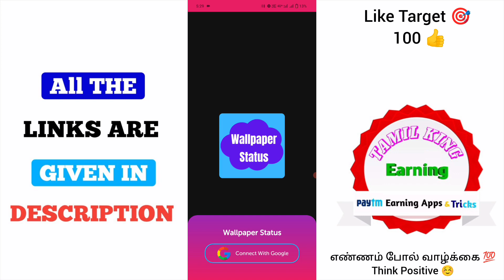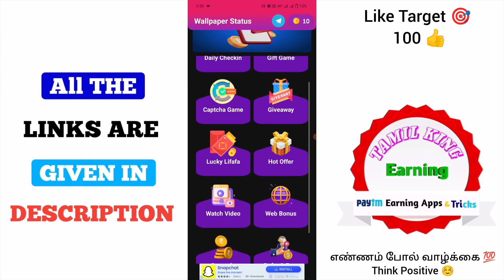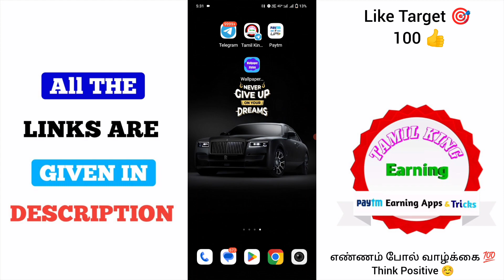₹50 Earn Paytm Cash in Tamil || Best Paytm Earning App 2023 || Money Earning Apps Tamil 2023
➡️ Captcha & Earn

➡️ Task & Earn

🎦 இந்த வீடியோ உங்களுக்கு பயனுள்ளதாக இருந்தால் உங்களுடைய 👬 நண்பர்களுக்கும் இந்த வீடியோவை பகிர்வதன் மூலம் அவர்களும் உங்களைப் போன்று பணம் சம்பாதிக்கலாம் நண்பா!

1.Best Self Earning App
2.New paytm earning app
3.New paytm earning app today
4.Free paytm cash earning apps
5.Free paytm cash earning apps tamil
6.Free paytm cash earning apps today
7.Free paytm cash earning apps with proof
8.Free paytm cash earning apps new
9.Earn money online tamil
10.Money Earning Apps Tamil